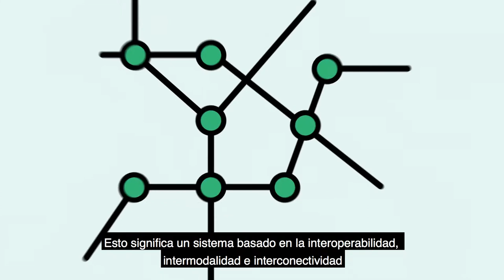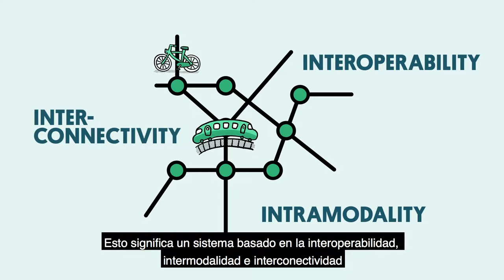Transporte y movilidad